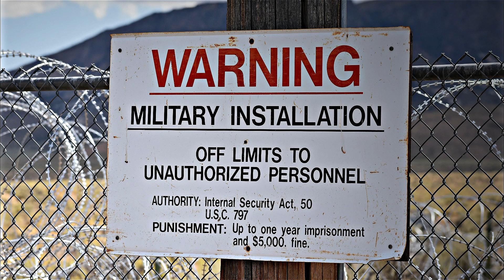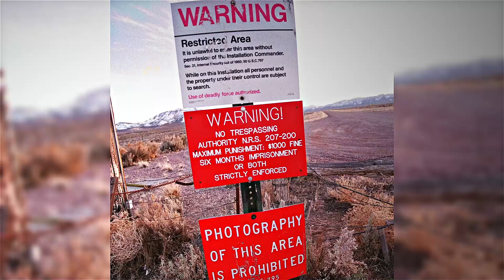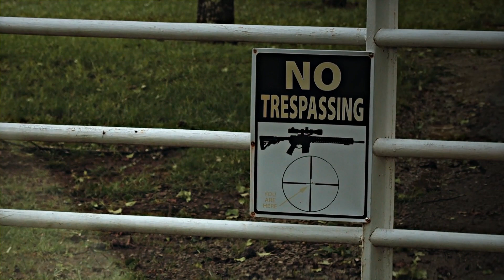government is hidding this from you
Deep in the Nevada desert lies the highly secretive Area 51 military base, a subject of countless conspiracy theories that has captured global imagination. But what really happens behind its heavily guarded borders? And what are the consequences of trying to trespass into this mysterious facility?

True Story Docs is a channel that covers Real-Life True Crime Stories, produces Geography videos & Shorts.

This video was inspired by RealLifeLore, Half as Interesting, lemmino and Vox. It was made with the help of GeoLayers 3.

If you like our content, share it around.